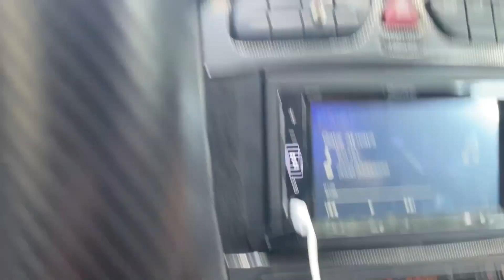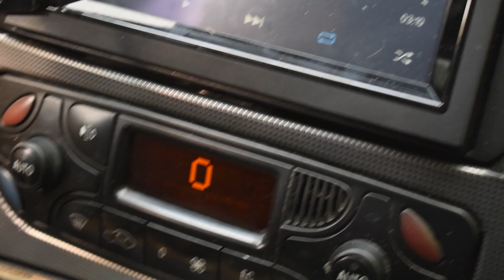72 ЧАСА В ГОРАТА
Първа част от епичното спане на палатки в Родопите!